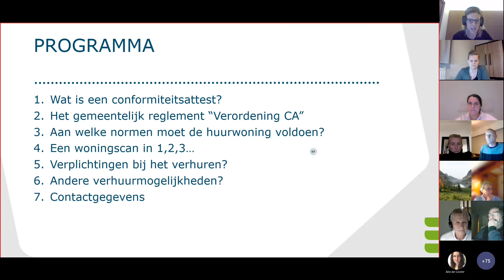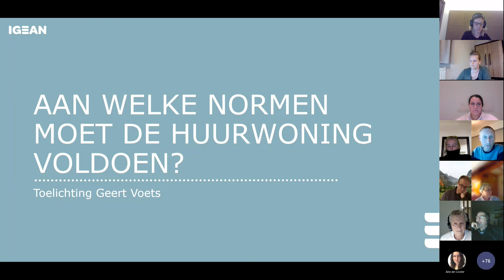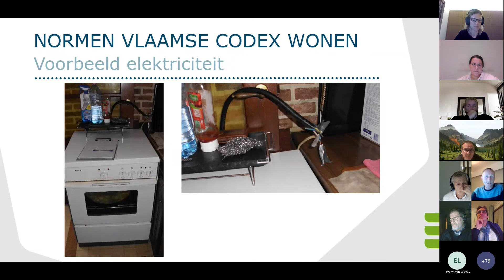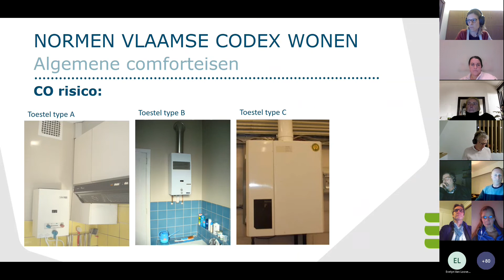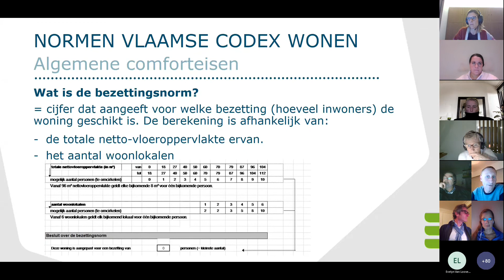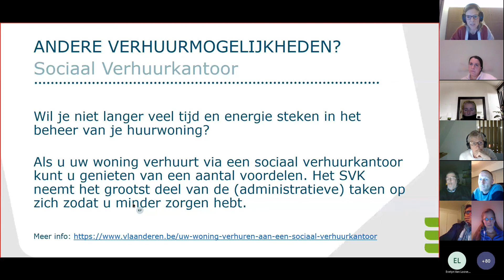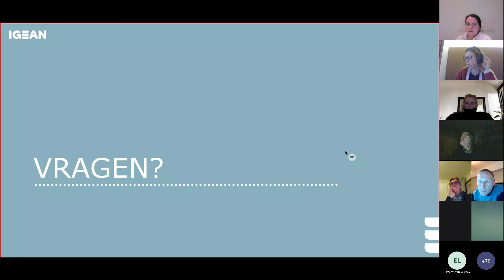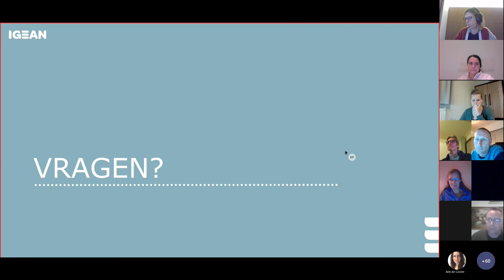IGEAN - webinar ''verordening conformiteitsattest" - 7 december 2021